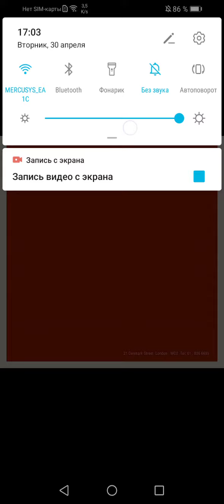1 мая 2024 г.(4)